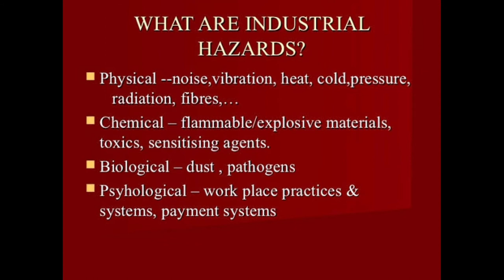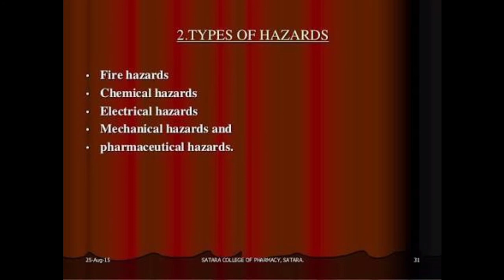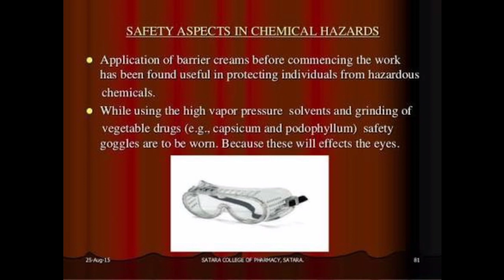INDUSTRIAL HAZARDS | NAFS Fire & Safety College | Fire and Safety Training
INDUSTRIAL HAZARDS
Industrial hazards consist of four principle hazards. This is because industries employ many different processes involving a wide range of different raw materials, intermediates, waste products and final products. The hazards encountered are fire, explosion, toxic release and environmental damage.

What are the 5 types of hazards?
Understand and know the Occupational Safety and Health Administration's (OSHA) five types of workplace hazards and take steps to mitigate employee risk.
Safety. Safety hazards encompass any type of substance, condition or object that can injure workers. ...
Chemical. ...
Biological. ...
Physical. ...
Ergonomic.

What are the 6 types of hazards in the workplace?
The six main categories of hazards are:
Biological. Biological hazards include viruses, bacteria, insects, animals, etc., that can cause adverse health impacts. ...
Chemical. Chemical hazards are hazardous substances that can cause harm. ...
Physical. ...
Safety. ...
Ergonomic. ...
Psychosocial.

What are the 4 main hazards?
There are four types of hazards that you need to consider:
Microbiological hazards. Microbiological hazards include bacteria, yeasts, moulds and viruses.
Chemical hazards. ...
Physical hazards. ...
Allergens.

What are the types of industrial safety?
There are 2 main types of industrial safety systems in process industry:
Process Safety System or Process Shutdown System, (PSS).
Safety Shutdown System (SSS): This includes Emergency Shutdown-(ESD) and Emergency Depressurization-(EDP) Systems.

What are the 10 types of hazard?
The Top 10 Workplace Hazards and How to Prevent Them
Electrical.
Fire.
Working in confined spaces.
Physical hazards.
Ergonomical hazards.
Chemical hazards.
Biological hazards.

What are the 5 types of hazards in workplace?
Types of workplace hazards include chemical, ergonomic, physical, psychosocial and general workplace. Luckily, there are ways to mitigate the risks from these hazards such as through planning, training and monitoring.

What are the three major types of hazards?
Such hazards are categorized into three classes: biological, chemical and physical. Biological hazards include harmful bacteria, viruses or parasites (e.g., salmonella, hepatitis A and trichinella). Chemical hazards include compounds that can cause illness or injury due to immediate or long-term exposure.

What are the 5 elements of safety?
Five Elements of an Effective Safety Culture
Responsibility. Companies with strong safety cultures share the value of responsibility. ...
Accountability. Managers must be held accountable to lead by example each and every day. ...
Clear Expectations. Safety expectations need to be set and communicated to everyone in the organization. ...
Ethics. ...
Next Steps.

What are the most common hazards in a workplace?
Identifying workplace hazards
physical hazards – the most common workplace hazards, including vibration, noise and slips, trips and falls;
ergonomic hazards – physical factors that harm the musculoskeletal system, such as repetitive movement, manual handling and poor body positioning;

What are the types of hazards?
Types of Hazard
Hazard Example
Ergonomic hazards Lifting heavy objects Stretching the body Twisting the body Poor desk seating
Psychological hazards Heights Loud sounds Tunnels Bright lights
Environmental hazards Room temperature Ventilation Contaminated air Photocopiers Some office plants Acids

What are examples of hazard?
A hazard is something that can cause harm, e.g. electricity, chemicals, working up a ladder, noise, a keyboard, a bully at work, stress, etc. A risk is the chance, high or low, that any hazard will actually cause somebody harm. For example, working alone away from your office can be a hazard.

Thanks & Regards!